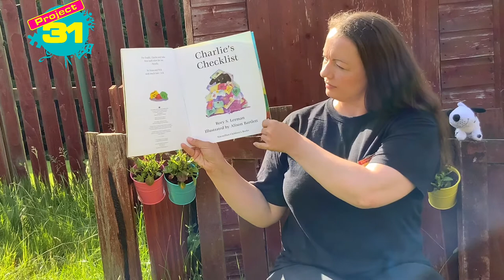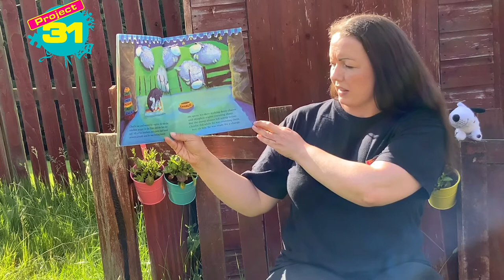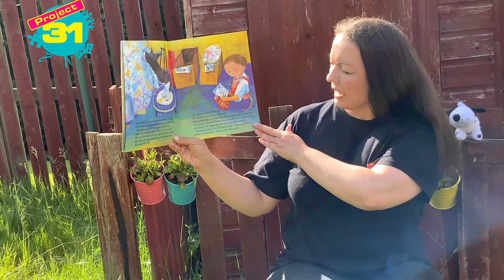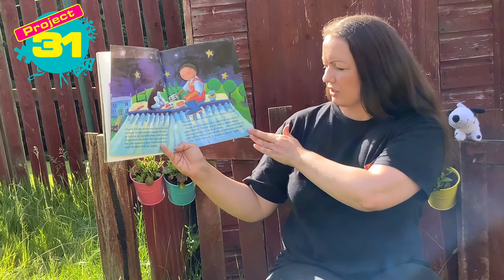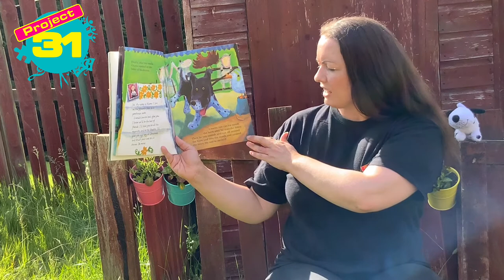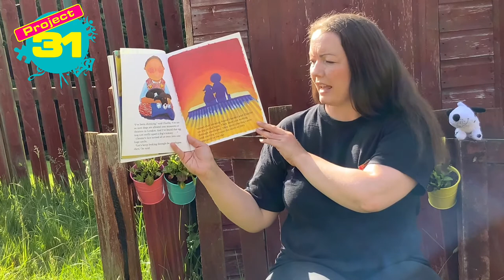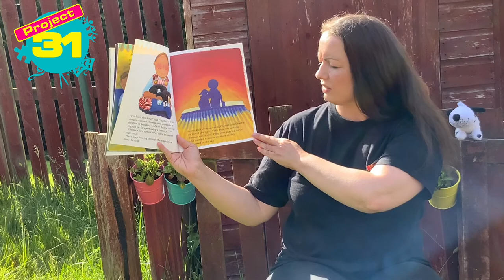Project 31: Charlie’s Checklist - Share A Story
Lorna reads Charlie’s Checklist by Rory S Lerman and Alison Bartlett.